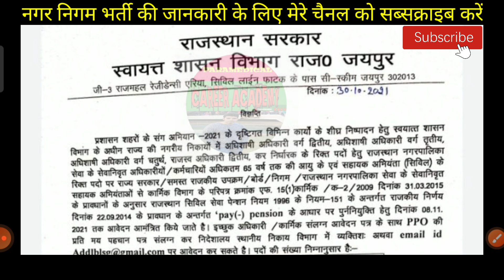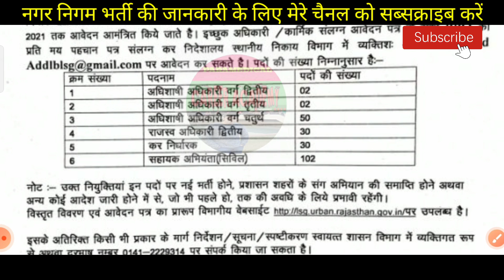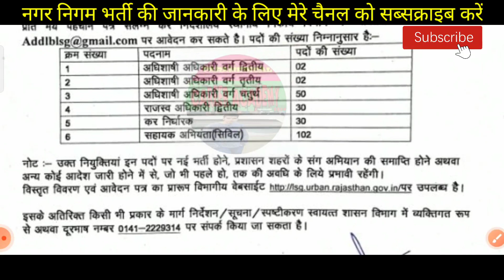राजस्थान नगर पालिका भर्ती कार्यकारी अधिकारी राजस्व अधिकारी राजस्व निरीक्षक 2021